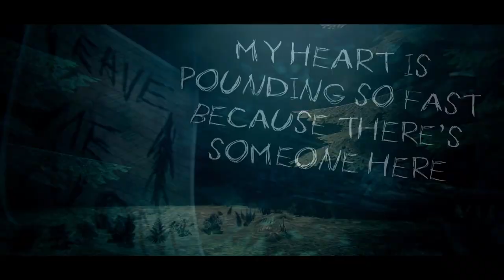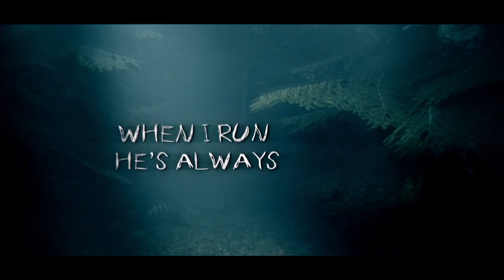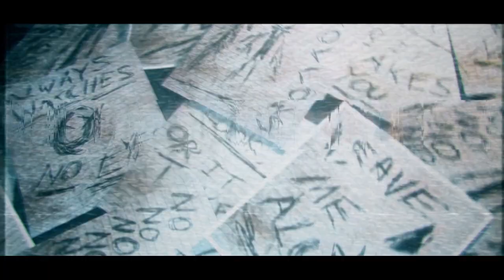Instrumental ► "BE MINE" Slender Man Song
Official instrumental version to my Slender Man song called Be Mine. Original Slender Man video on my music channel

Inspired by Slender Man game by Parsec Productions